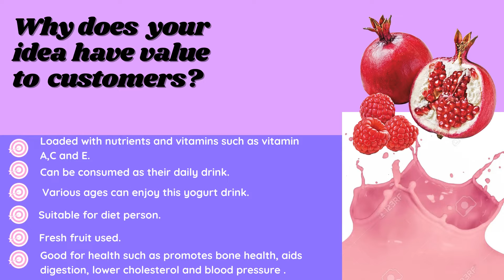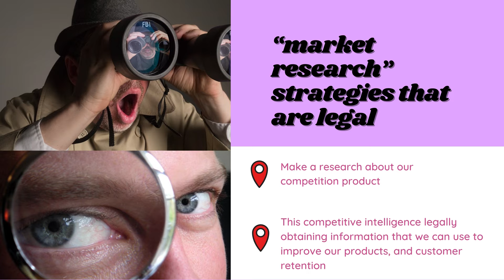BUSINESS CONCEPT STATEMENT (group 2_SMTM5)